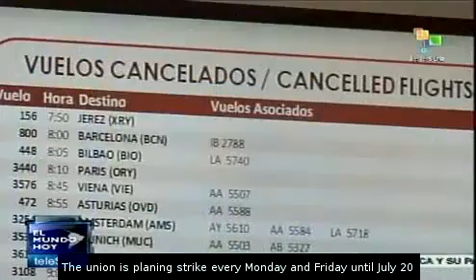Iberia Airlines cancels 128 flights because of pilots strike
Spanish airline Iberia is cancelling 128 of its 343 scheduled flight, due to another day of strike by its pilots against the creation of a low-cost subsidiary. teleSUR